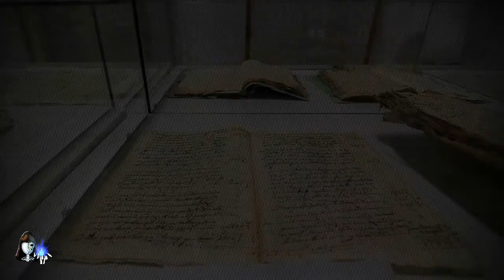LEYENDAS de GUANAJUATO 2 | LEYENDAS Urbanas [Peregrino del Terror]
►►►Hola extraño, acércate...y léeme :)◄◄◄

Por que ustedes lo pidieron, les traemos la segunda parte de Leyendas de Guanajuato. Muchas de estas leyendas no son muy conocidas. Esperamos que les gusten

Si quieres conocer más leyendas de Guanajuato, los invitamos a los siguientes enlaces:

DONACIONES:
Si gustas realizar una donación, puedes hacerla en el siguiente enlace:
Historias:
Intro 00:00
La casa de los lamentos 00:31
La joven convertida en piedra 03:29
La ninfa del baño 05:20
El cementerio de Jaral de Berrio 07:01
La historia del Pípila 08:17
El tesoro de las margaritas 11:08
El chan 12:20
Los títeres de Oviedo 13:59

Participantes:
Juan González

¿Qué leyenda, cuento, historia, creepypasta o relato tuyo te gustaría que narráramos?